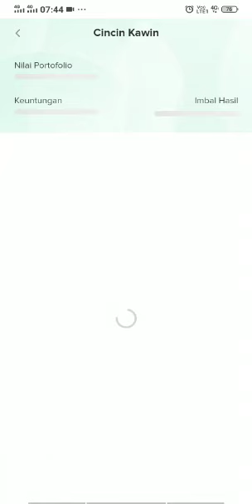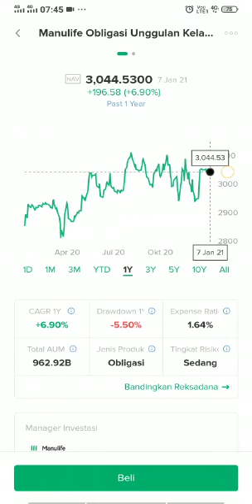Memantau lg Bibit sebelum besok tutup bursa ????????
Kali ini saya memantau untuk hr ini di karenakan besok tutup bursa libur kerja semoga aja ada kenaikan lg